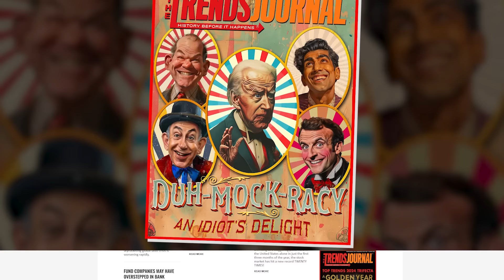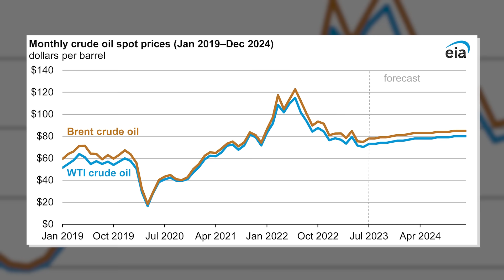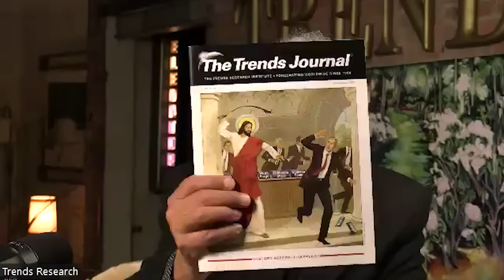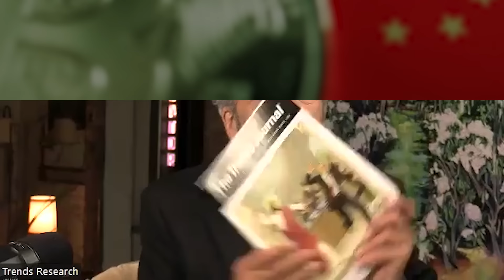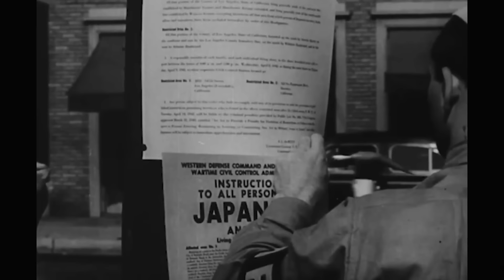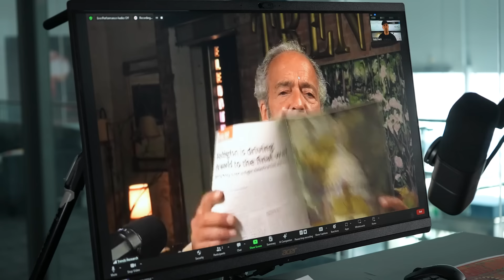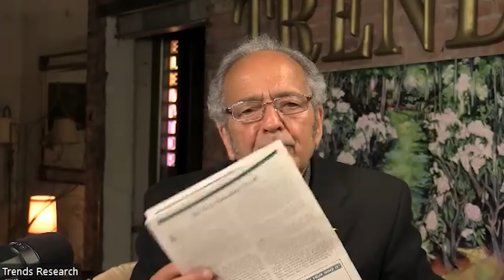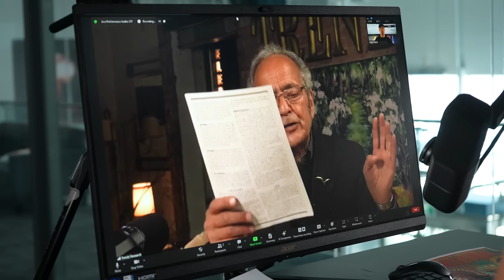⚡CELENTE: "WORLD WAR 3 HAS BEGUN", GOLD TO $3000!!!, IRAN LOCKED AND LOADED, BANKS WILL CRASH!